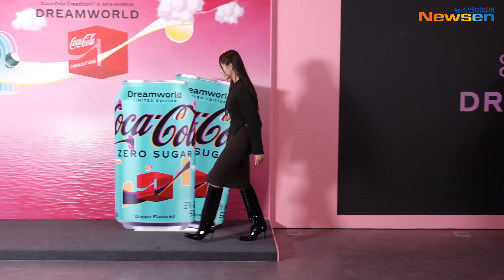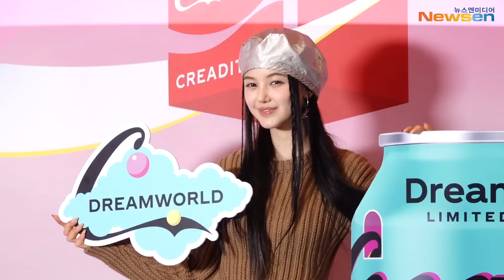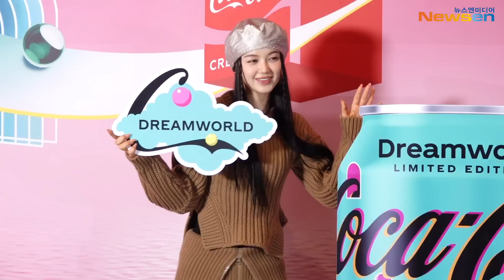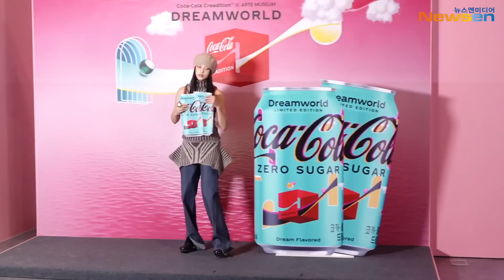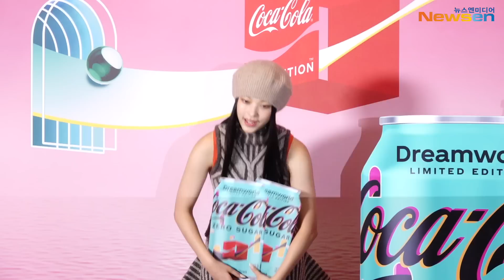뉴진스(NewJeans), ‘한 명씩 보면 더 예쁘지’ 개인 포토타임 (코카콜라 포토월)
뉴진스(NewJeans) 멤버 민지, 해린, 혜인, 하니, 다니엘이 10월 21일 오전 서울 마포구 코카-콜라 크리에디션X아르떼뮤지엄 ‘드림월드’ 팝업 프리오프닝 현장에서 포토타임을 가지고 있다.